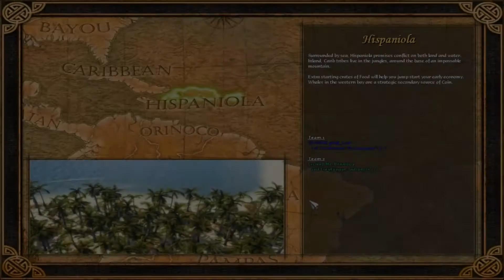AoE III TAD - 1v1 (Indians vs Portuguese)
[EN] [Guestvideo] A nice guest gamplay on the map Hispaniola, recorded by Mr_Bramboy. The opponent FF'd so Bram planned to rush. He kept the FF attack of the opponent so in the end he was able to attack him.
Indians vs Portuguese.

[NL] Een mooie gast gameplay op de map Hispaniola, opgenomen door Mr_Bramboy De tegenstander FF'de dus Bram ging voor een rush. Hij hield de FF aanval van de tegenstander, dus hij kon aanvallen.
Indians vs Portuguese.